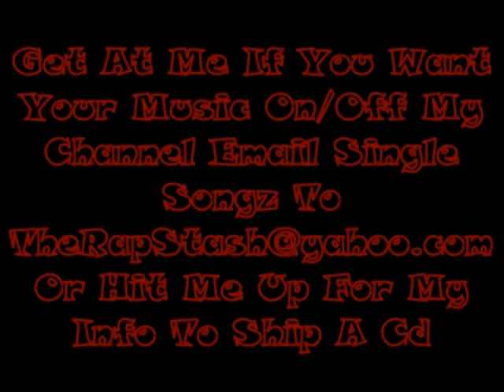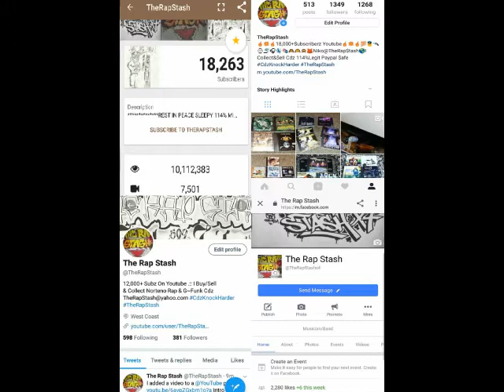Societies Myth By On One